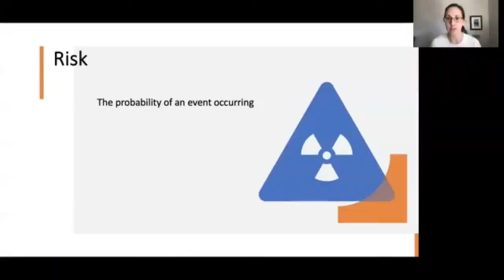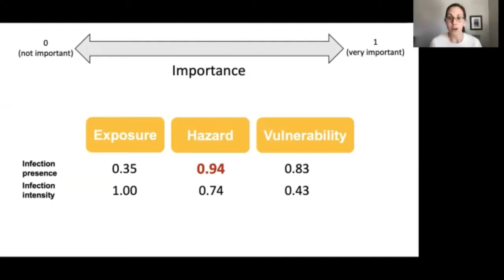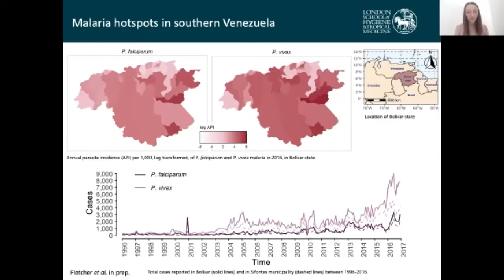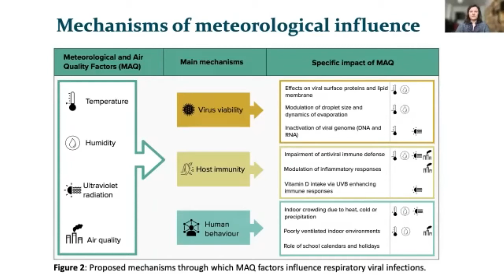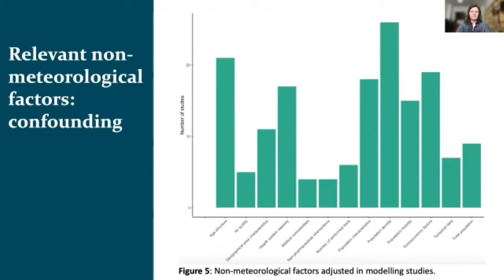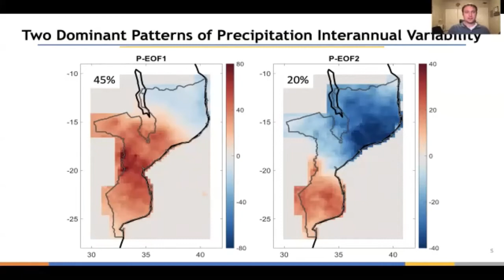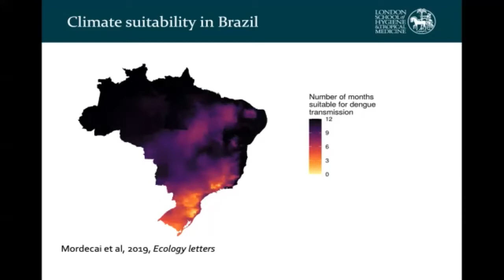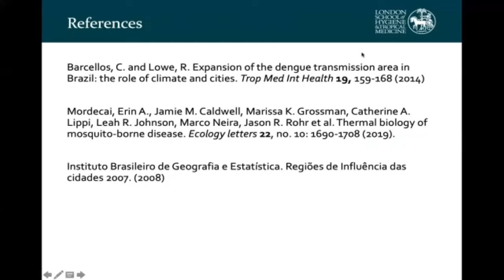(French) Science Lightning Talk: Infectious Disease - Day 4, 2021 PHAM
Selected researchers from the pool of accepted abstracts will give a scientific lightning talk based on their submitted poster.

The following abstracts have been accepted to be featured during this session:

Toward Using Climate to Increase Lead-Time of a Malaria Early Warning System in Mozambique. Ryan Harp

Exposure, hazard and vulnerability all contribute to Schistosoma haematobium re-infection in northern Senegal. Andrea Lund

The impact of environmental degradation and land use change on malaria re-emergence in Southern Venezuela. Isabel Fletcher

Exploring the impact of climate change, connectivity, and socio-economic factors on the expansion of dengue fever in 21st century Brazil. Sophie Lee

Disentangling the impact of weather conditions on COVID-19 transmission dynamics: A systematic review. Rosa von Borries